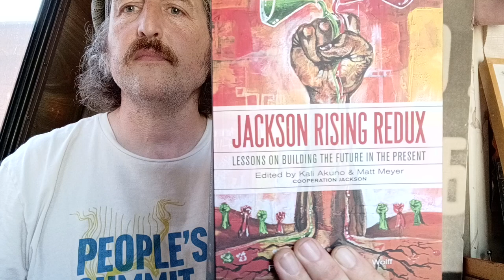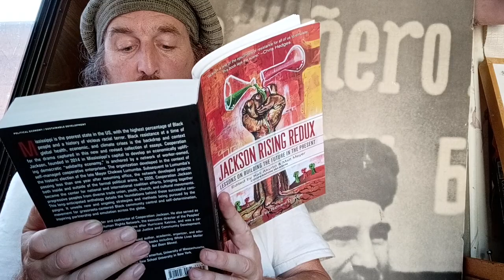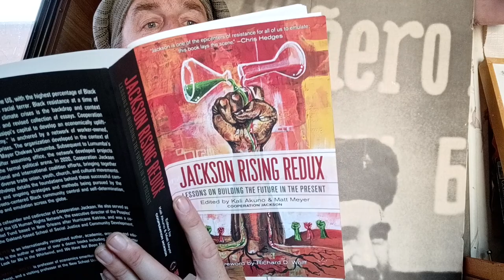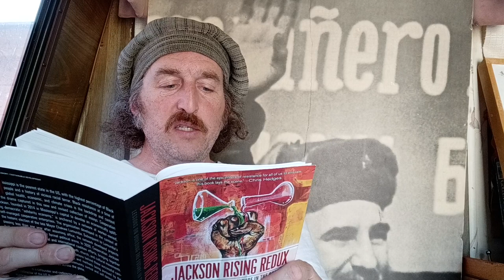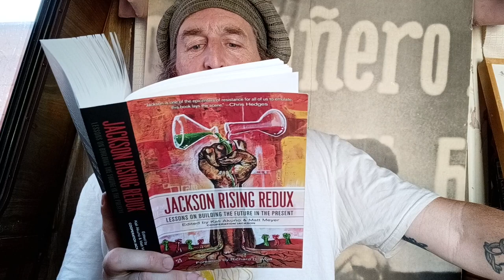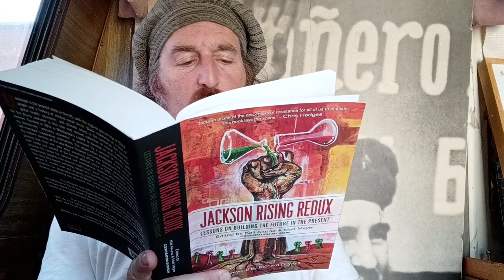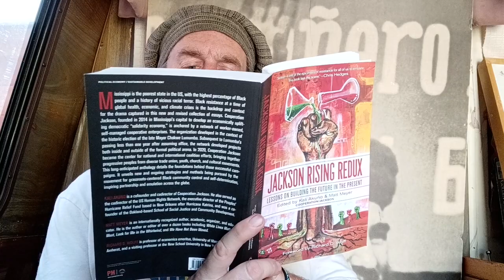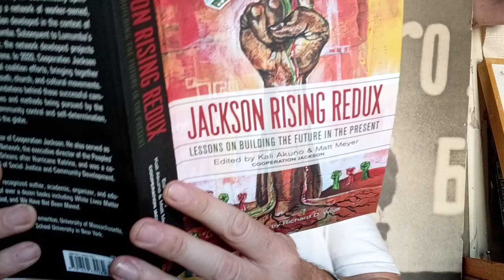Jackson Rising Redux: Lessons on Building the Future in the Present.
Prelude and Introduction Read by Robert Strong, Ph.D.